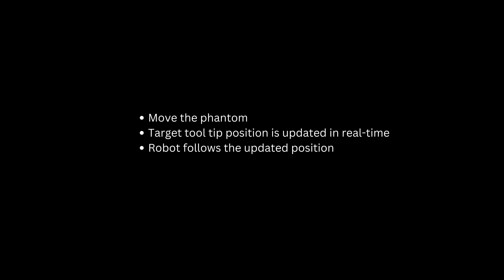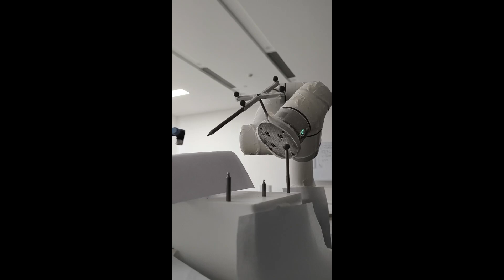Visual Servoing using Robotic Arm and Stereo Camera